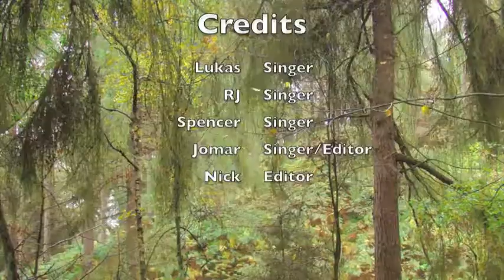Temperate Rainforest - I Love the Whole World - Boom De YA Da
Science 10 Project by Lukas, RJ, Spencer, Jomar and Nick

Biome: Temperate Rainforest

These are not our pictures.